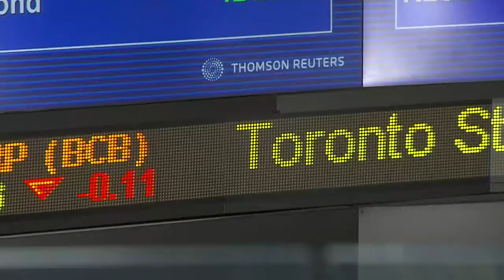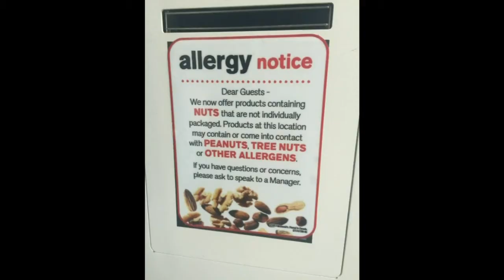Video: What it costs to raise a child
What does it cost to raise a child to the age of 18? More than $233,000. Plus, McDonald's Canada can no longer promise its food is nut-free. Here's the top business news from the past week.